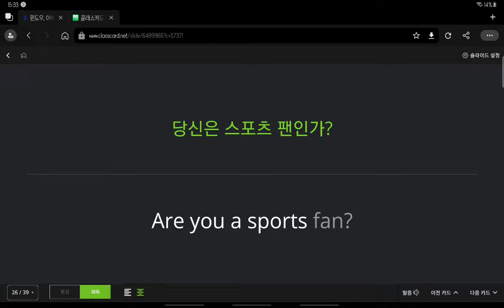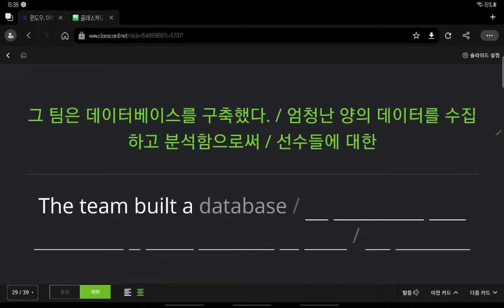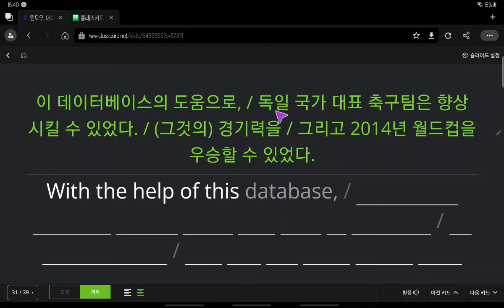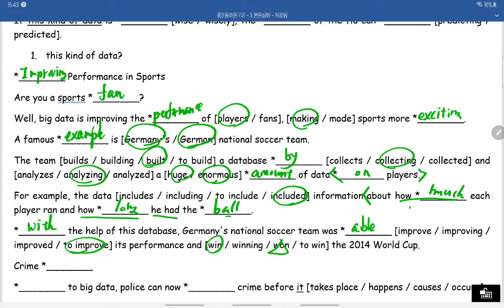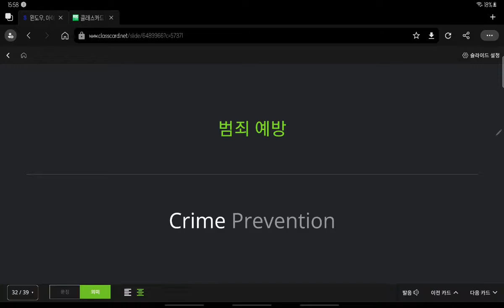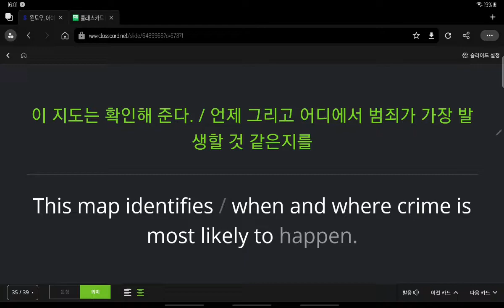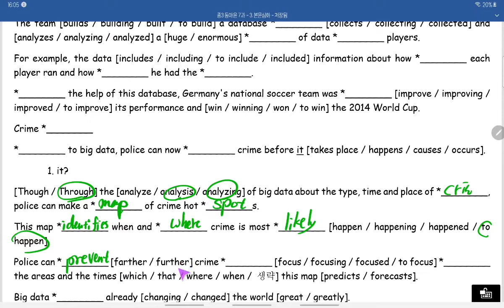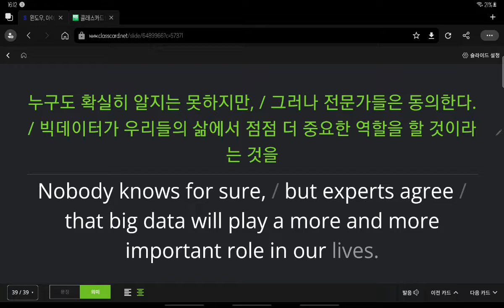중3 2021 11 07 선주중 동아윤 7과 본문 마무리